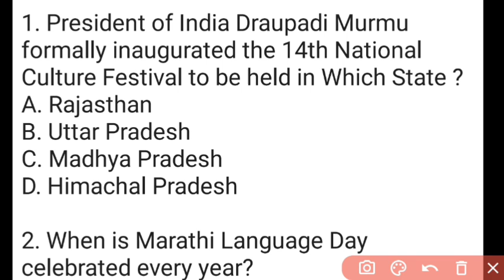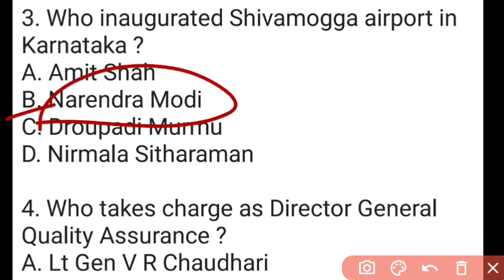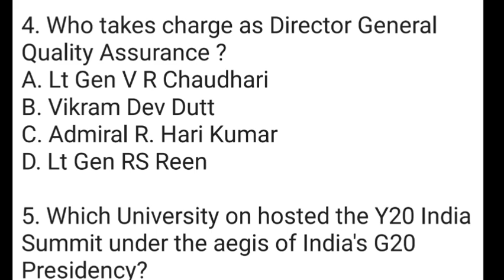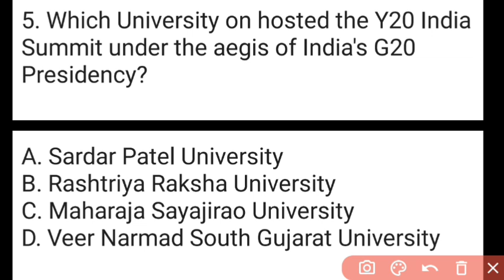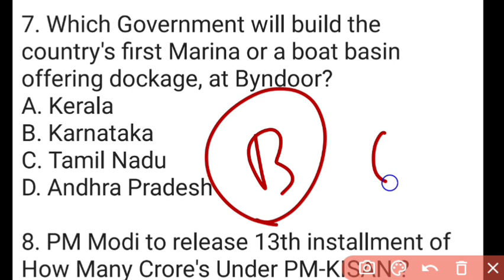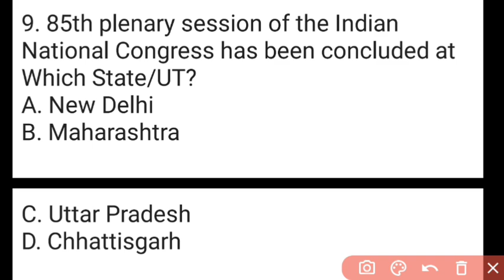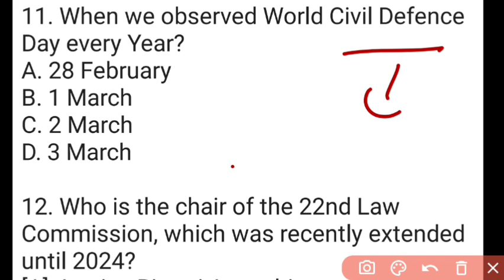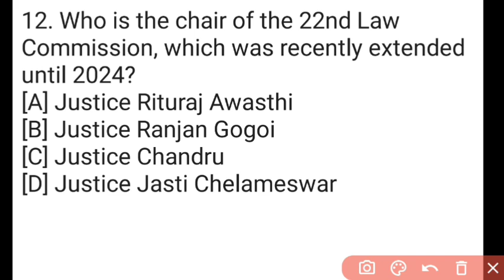1 March 2023 Current Affairs in English & Hindi by GK Today | Current Affairs Daily MCQs - 2023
1 March 2023 Current Affairs in English & Hindi by GK Today |  Current Affairs Daily MCQs - 2023

Current Affairs is a very important part of the overall preparation strategy for various Competitive Entrance and Government Recruitment Exams. Static Editorials offers Today Current Affairs provides latest and Best Daily Current Affairs for UPSC, IAS/PCS, UPPSC, IBPS, SBI, RBI, SSC, CGL, Railway, APPSC, TSPSC, KPSC, TNPSC, TPSC, UPPSC, MPSC, RPSC, BPSC, MPPSC, UKPSC, MPSC, and other competitive exams.